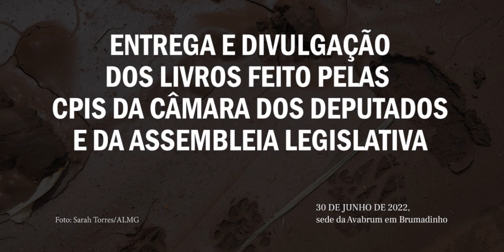Deputados divulgam relatórios das comissões da Câmara e ALMG, em Brumadinho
DEPUTADOS DIVULGAM RELATÓRIOS DAS COMISSÕES DA CÂMARA E ALMG EM BRUMADINHO SOBRE O CRIME DA VALE

Na última quinta-feira (30/06) o deputado federal Rogério Correia, relator da CPI de Brumadinho na Câmara dos Deputados e o deputado estadual e pré-candidato a vice-governador André Quintão, relator da CPI de Brumadinho da ALMG, estiveram na sede da Avabrum para divulgar os livros produzidos pelas comissões. São conclusões que não restam qualquer dúvida: A Vale cometeu um crime e precisa ser responsabilizada; os atingidos merecem uma indenização justa; o meio ambiente deve ser totalmente recuperado. Que estes documentos sirvam como registro para que outras tragédias sejam evitadas. O evento contou com a presença da deputada estadual Beatriz Cerqueira.